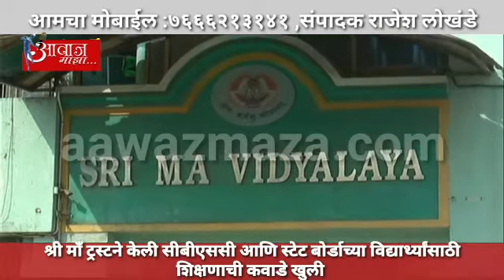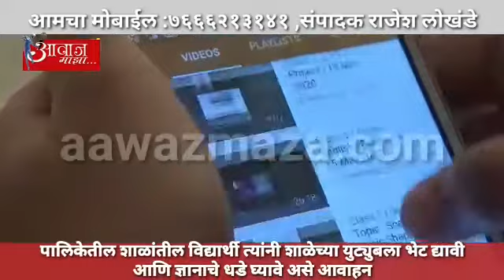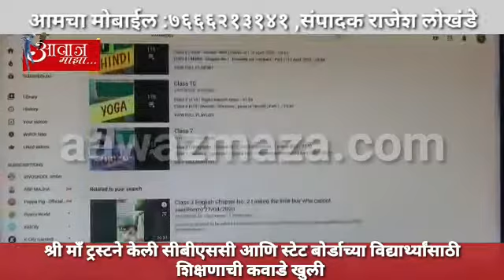श्री माँ ट्रस्टने केली सीबीएससी आणि स्टेट बोर्डाच्या विद्यार्थ्यांसाठी शिक्षणाची कवाडे खुली